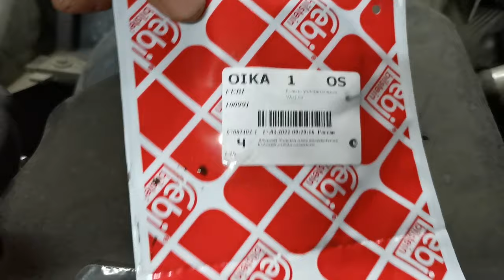Ремонт верхнего патрубка BMW E46 n42/n46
Потек патрубок? Не спеши покупать новый!
Замена уплотнительного кольца на верхнем патрубке BMW E46 с мотором n42/n46
Главные герой:
Уплотнительное кольцо 4E0121666  VAG
Актер второго плана:
Кольцо уплотнительное 100991  FEBI
Спасибо! ;)